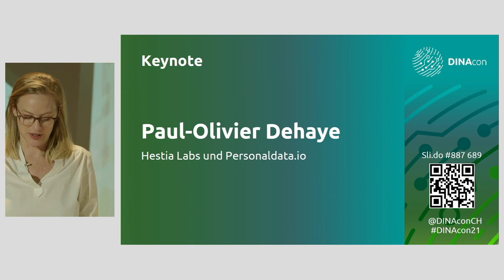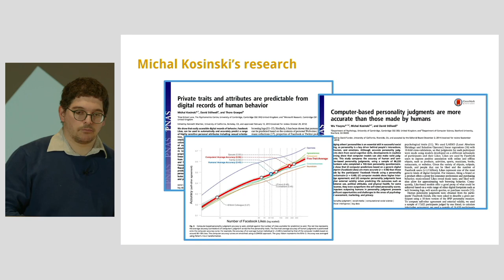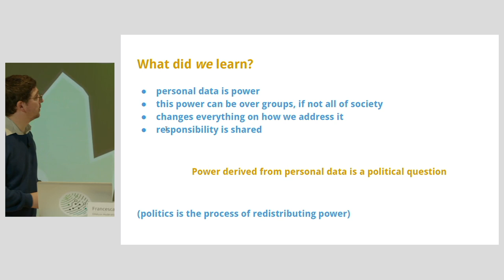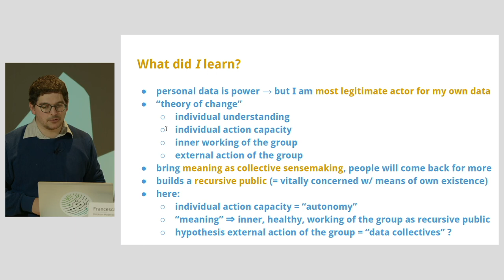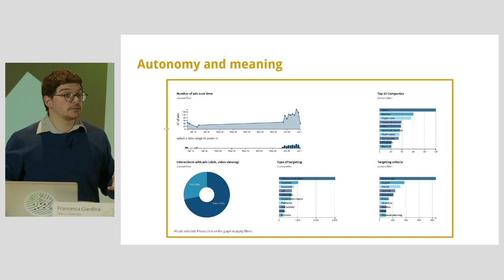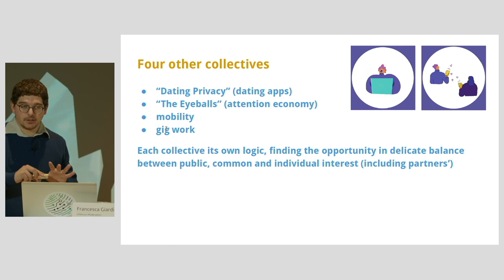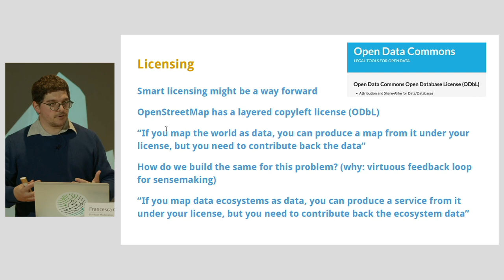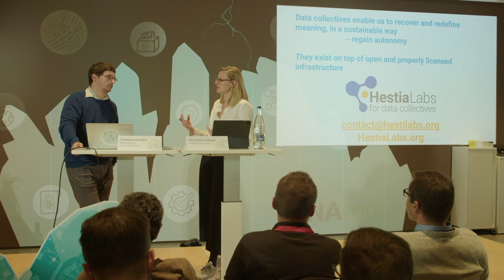Keynote Paul-Olivier Dehaye